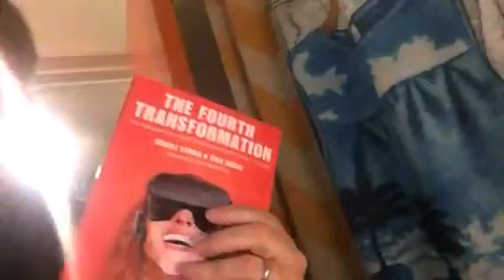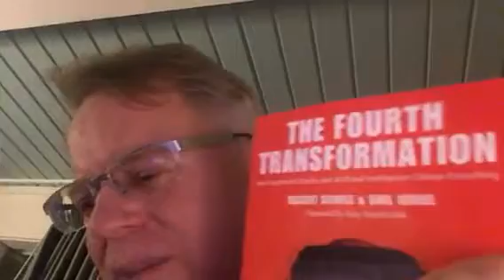The Fourth Transformation By Robert Scoble - Amazon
Zennie62 "The Fourth Transformation" By Robert Scoble. The new book is about augmented reality and the devices that help us see it. On sale at Amazon Books, by Robert Scoble.